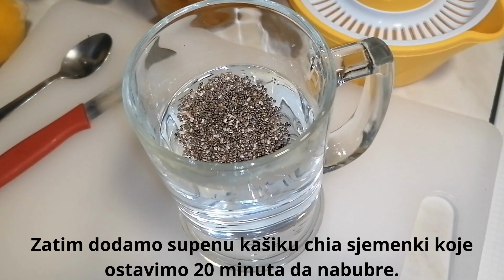Savjet za ravan stomak nakon praznika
Detox tijela.
Da li i vama nakon praznika treba lagani detox tijela. Idealno za probavu i rad crijeva.

🔴Besplatno se pretplatite na moj kanal kako bi podržali moj rad i pratili bogat sadržaj koji vam prenosim

🔴Možete me podržati i dijeljenjem mojih videa na svojim profilima društvenih mreža

🔴Pogledajte video do kraja kako ne biste propustili detalje

🔴Ako vam se video svidio bilo bi mi drago da ga podijelite, ostavite like i pretplatite se na moj kanal. Hvala ♥️

Na našem kanalu pronađite još savjeta za vaše tijelo i organizam.Vaše tijelo će vam biti zahvalno, mislite na sebe.